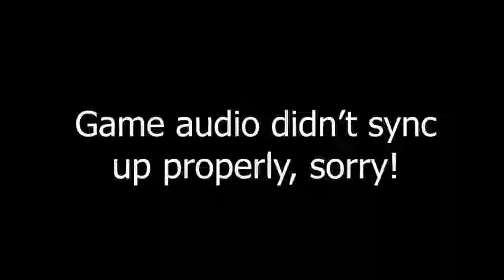Crazy Night At The Saloon - Red Dead Redemption 2 - Part 6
Sorry for the game audio not syncing and showing up correctly!